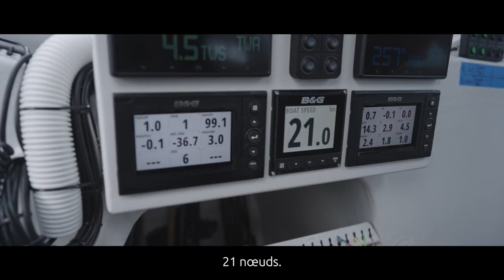Première navigation de l'IMOCA Paprec Arkéa : un moment MAGIQUE !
🚀 Comme un moment magique, comme la concrétisation d'un an et demi de travail, l'IMOCA Paprec Arkéa a pris son premier envol mercredi au large de Lorient La Base, avec Yoann Richomme et le Paprec Arkéa Team à bord.

Voici les premières images cette navigation en vidéo, n'oubliez pas de mettre le son pour revivre ça avec nous !